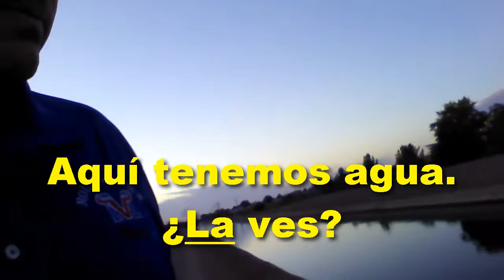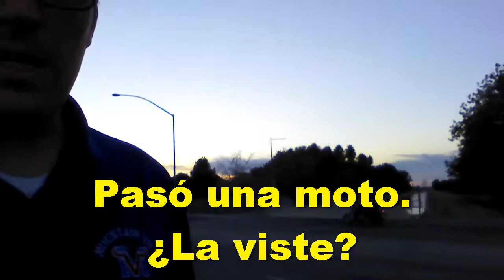Spanish 2 Lesson 3A-5 - Direct Object Pronoun Practice